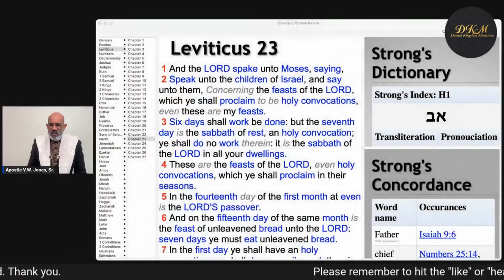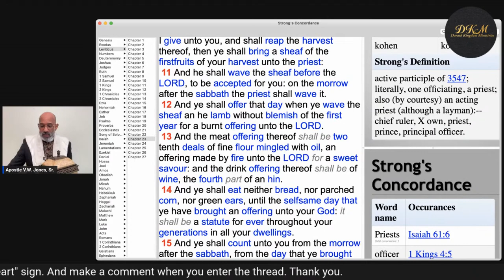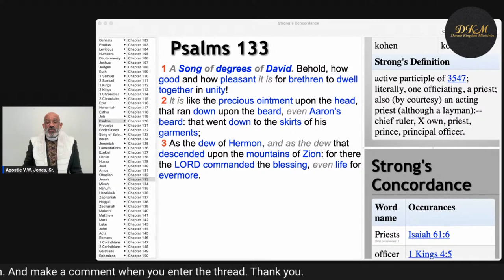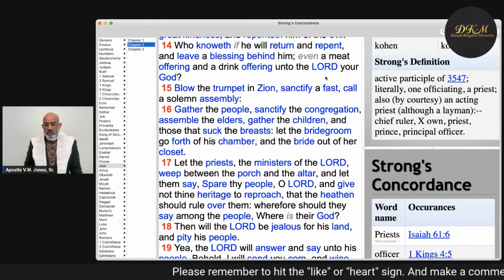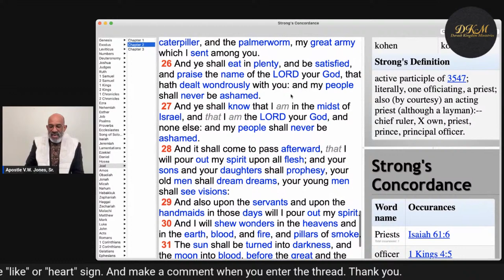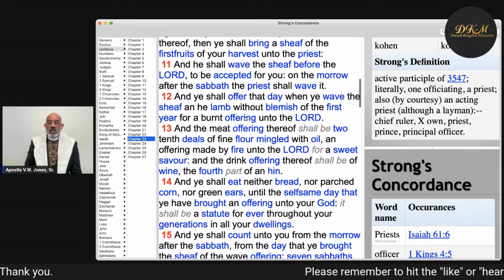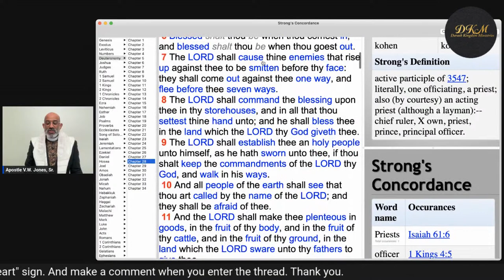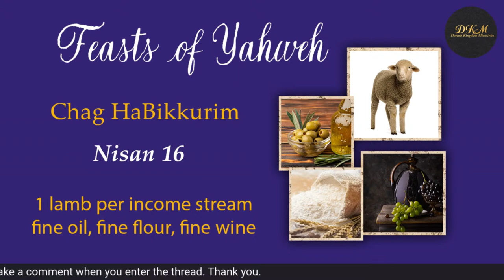The Wave: Yom HaBikkurim